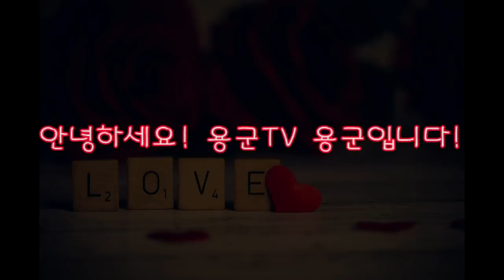(용군TV)MBC,KBS,SBS 출연 하셨는데... 나는 입소문으로 유명해! 부천점집 김포점집 인천점집 천상선녀 이남옥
됩니다.